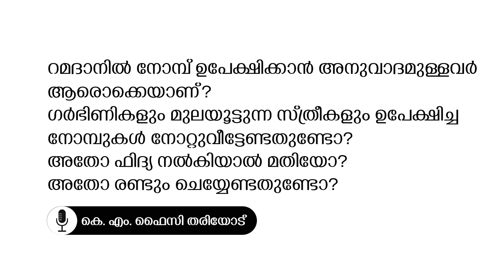നോമ്പ്: ഇളവുകള്‍, നോറ്റുവീട്ടൽ, പ്രായശ്ചിത്തം | K M FAIZY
റമദാനിൽ നോമ്പ്‌ ഉപേക്ഷിക്കാൻ അനുവാദമുള്ളവർ ആരൊക്കെയാണ്‌?
ഗർഭിണികളും മുലയൂട്ടുന്ന സ്ത്രീകളും ഉപേക്ഷിച്ച നോമ്പുകൾ നോറ്റുവീട്ടേണ്ടതുണ്ടോ? അതോ ഫിദ്‌യ നൽകിയാൽ മതിയോ? അതോ രണ്ടും ചെയ്യേണ്ടതുണ്ടോ?

കെ. എം. ഫൈസി മറുപടി പറയുന്നു

(റമദാനുമായി ബന്ധപ്പെട്ട കർമശാസ്ത്ര സംശയങ്ങൾക്ക്‌ നിവാരണം നൽകുന്ന profound TV പരമ്പരയിലെ ഒരു ഭാഗം)